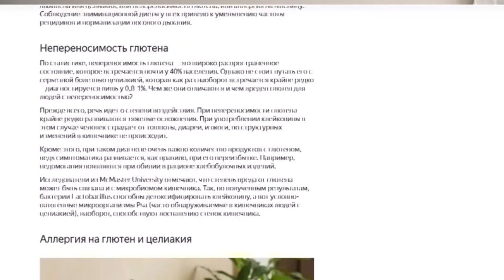Рецепт полезных диетических вафель